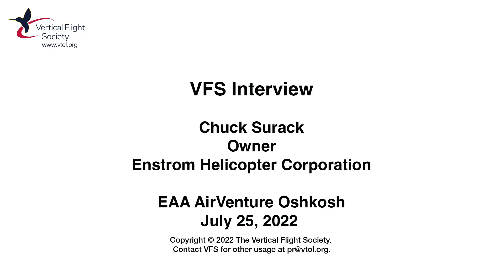VFS Interview - Chuck Surack, Owner, Enstrom Helicopters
After 64 years of operation, Enstrom Helicopter had declared Chapter 7 bankruptcy in January 2022 after orders dried up and its China-based owner, Chongqing Helicopter Investment Corporation (CQHIC), declined to continue supporting the company. However, the company was rescued in April by entrepreneur, businessman, philanthropist and musician Chuck Surack, founder of Surack Enterprises, about eight weeks earlier (see “Surack Buys Enstrom,” Vertiflite, July/Aug 2022,

Surack’s affiliation with Enstrom began about 15 years ago when he saw a friend fly an Enstrom 480B at an airshow and decided to learn to fly helicopters when he celebrated his 50th birthday. He took his flight training in an Enstrom and bought a brand-new turbine-powered Enstrom 480B for personal use.

“I think the Enstrom is a great helicopter,” he explained. “It’s one of the safest in the world. It’s got a high inertia rotor [and] it’s really, really easy to fly. It’s very forgiving. Autorotations are just so much smoother than some of the other helicopters. And I knew, based on its history and track record, that it’s a great company. And I love that it’s [now] an American company on American soil with American people working at it. And I just saw great opportunity to save the jobs in Northern Michigan and bring the helicopter back to life. It deserves to be prominent in the helicopter world.”

By late July, Enstrom had hired 70 employees to produce spare parts to fill outstanding orders for its global customers. Surack has also challenged the company to build two helicopters by the end of 2022 and plans to build 24 new helicopters in 2023. Surack recently bought back a used 480B for use as a sales demonstrator.